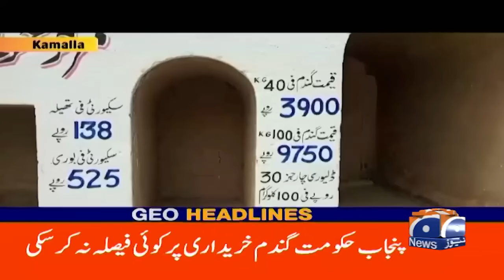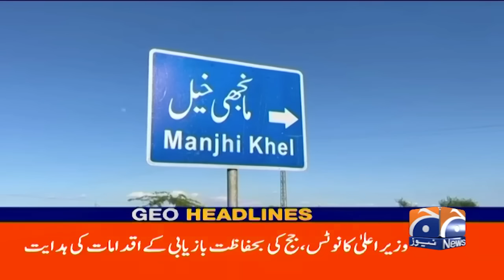Geo News Headlines 1 PM | 28th April 2024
GeoHeadlines 1 PM | 28th April 2024